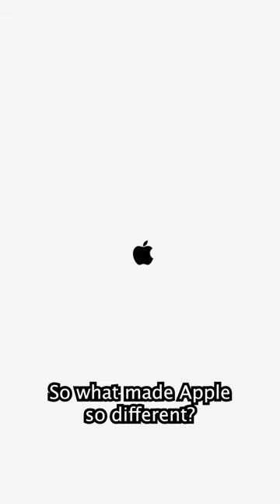How Apple's iPod Destroyed The Competition 🍎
Want to continue your journey? CLICK HERE!

==TAKE YOUR BUSINESS TO THE NEXT LEVEL WITH US==